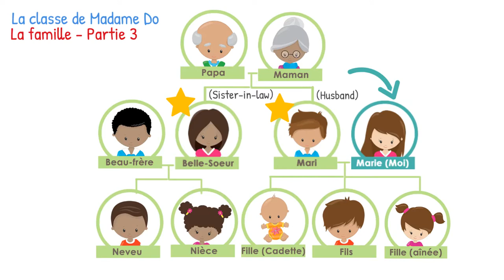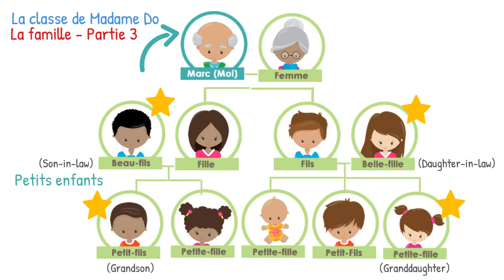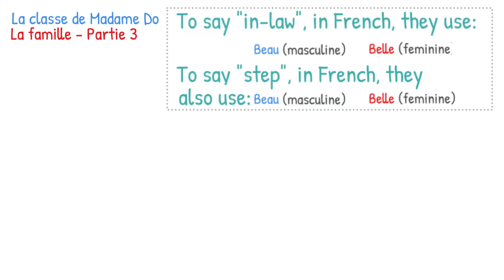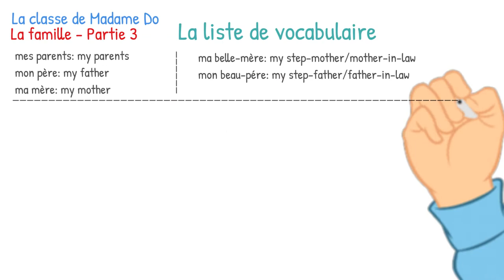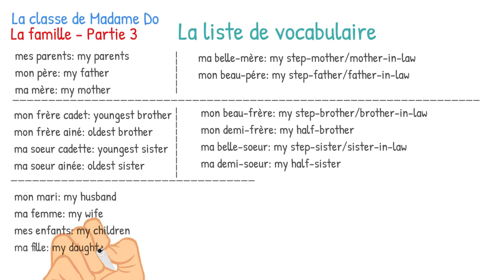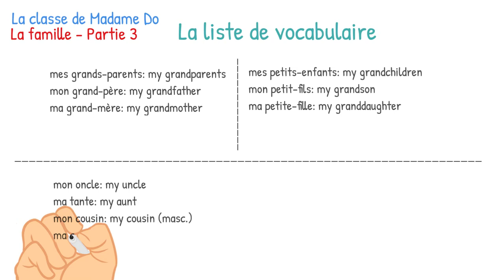La famille | French Family Members Vocabulary | Les membres de la familles | Partie 3